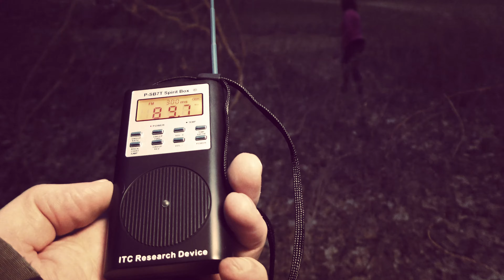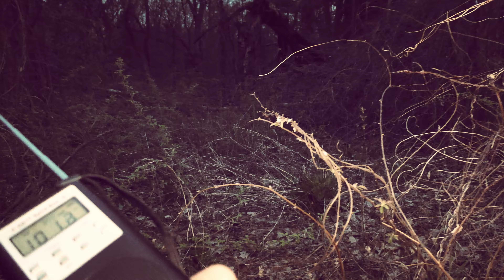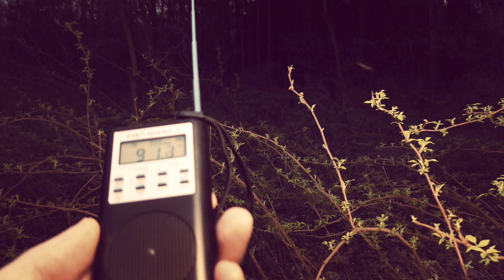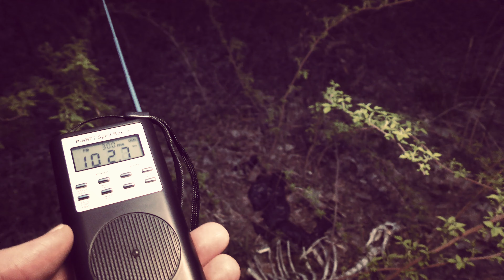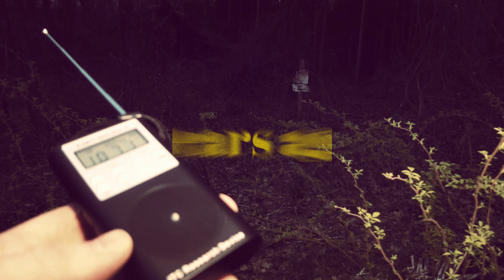The Devil's Playground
We returned to the Devil's playground a location where my light was burned out a
and Ali was pushed down by an unseen force.

Copyright @ {Lakeshore Paranormal  Est. 2018}. Any reproduction or
illegal distribution of the content in any form will result in immediate action
against the person concerned.”